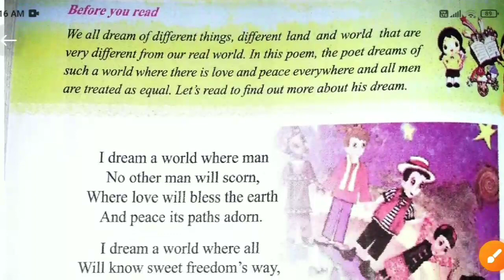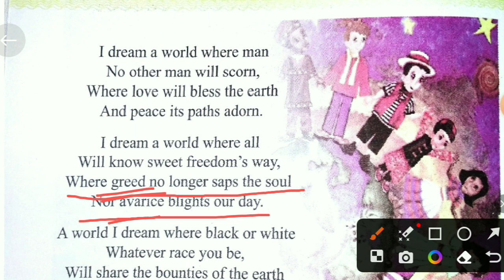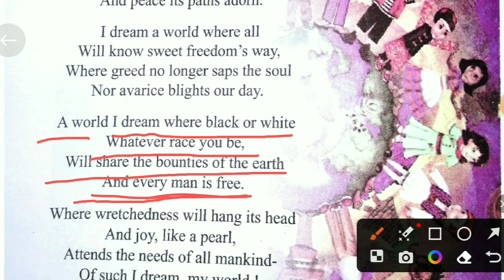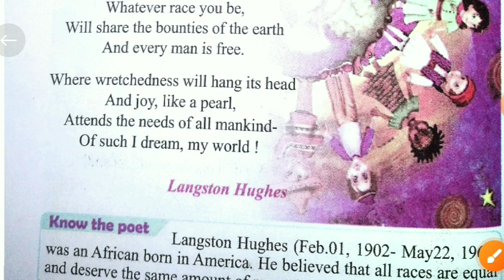jcert class 6 english unit 4b I Dream a world#jharkhand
your quaries:-

class 6 english unit 4b
I dream a world class 6 english
english unit 4b class 6
I dream a world class 6 poem with hindi explanation